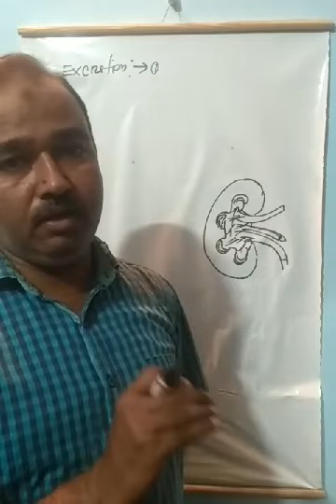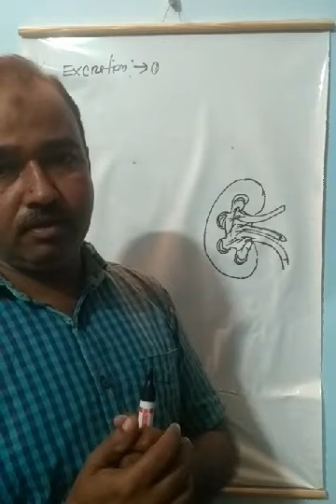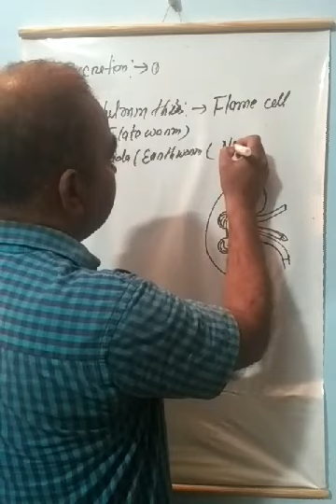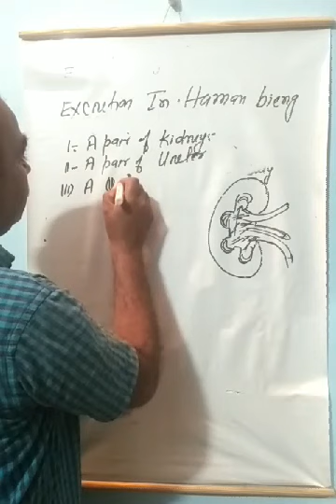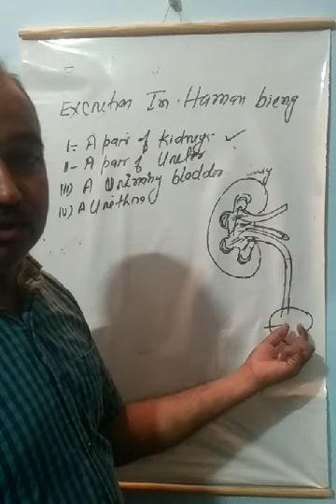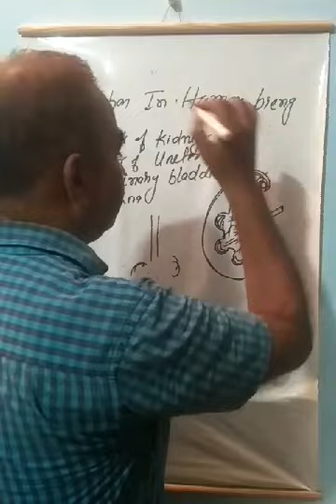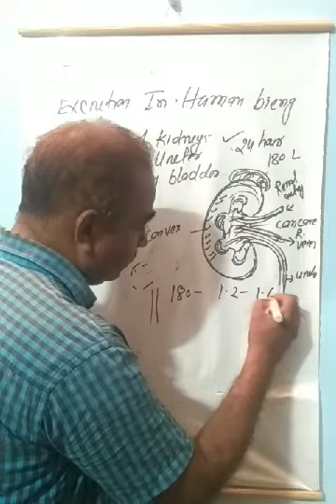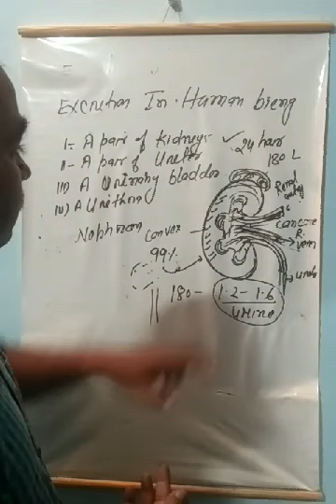Life process - Excretion | class 10 biology chapter 5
For CBSE X standard student
chapter 1
Life process
Excretion